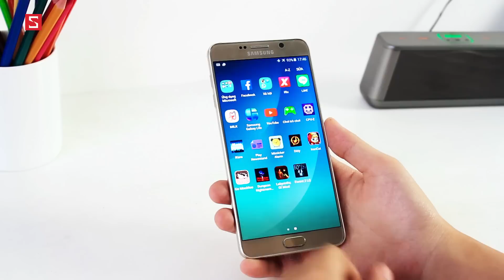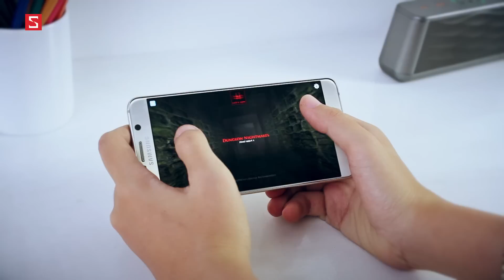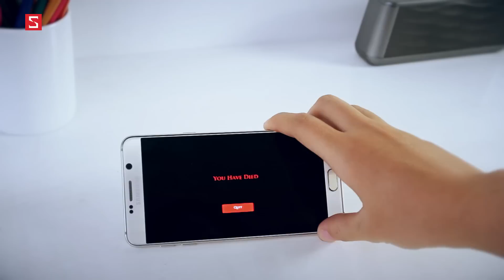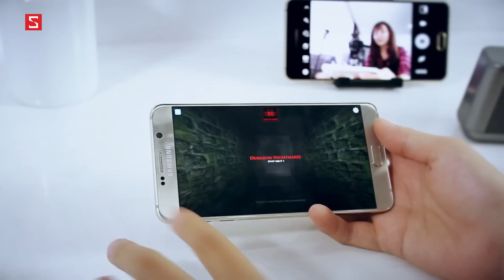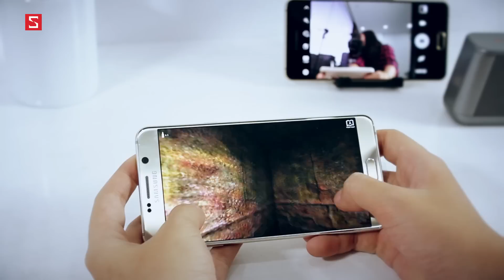Schannel - Ngọc Vy quay lại với game kinh dị - Tập game kinh khủng nhất trong lịch sử Schannel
S Games : Top 6 Games kinh dị không dành cho người yếu tim: